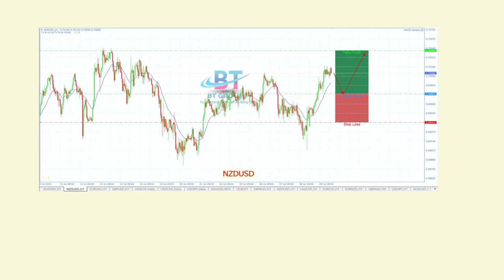Nhận định các cặp tiền phiên á ngày 30/07/2021 BTGROUP​​​​ CFD​​​​ STOCKS​​